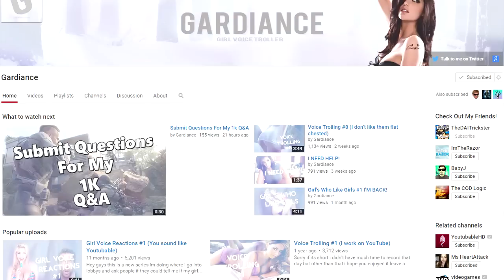Hilarious Girl Voice Trolling With "Vanossa" Ep 3 (Black ops 3 Trolling)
Hope you guys enjoy this Amazing video from my buddy Gardiance :D his girl voice is amazing!